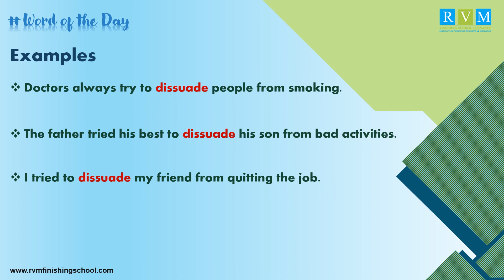What Does Dissuade Mean? [Dissuade Meaning] | Learn English Words With Examples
Dissuade Meaning: to convince someone not to take a particular action
Synonyms: discourage, prevent, deter, divert, etc.
Antonyms: encourage, persuade, etc.

For career guidance and opportunities send your CV on